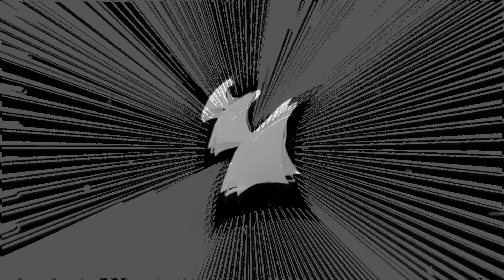Armada Music - Tour Visuals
Visuals pack we made for; Armada Music, Armada Night, Armada Invites and Armada Festival. The graphics are all about the Armada branding (logo icon). Black & white, geometry, glitches, 3D vs. 2D were important keywords & style choices within this animation project (we made a total of 60 video loops).

Client: Armada Music
Creative direction & graphics: Ruud van Eijk
Animation & 3D: Stephan van den Brink
Music in video: Hardwell & Armin van Buuren - Off The Hook